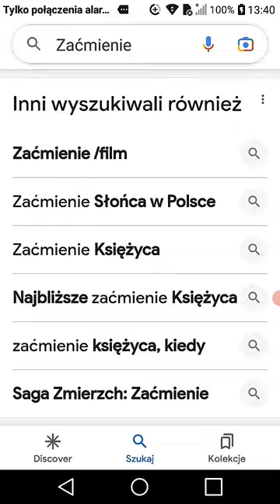OMG TO JEST DLA MN TROCHE SCARY NWM CZEMU😢😢TAKIE POWIADOMIENIE MI NA TEL PRZYSZLO